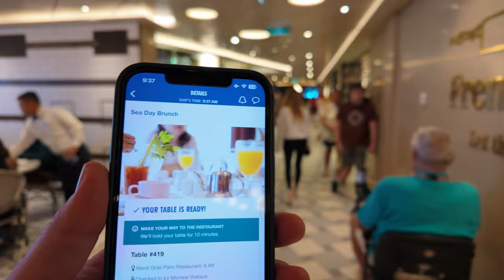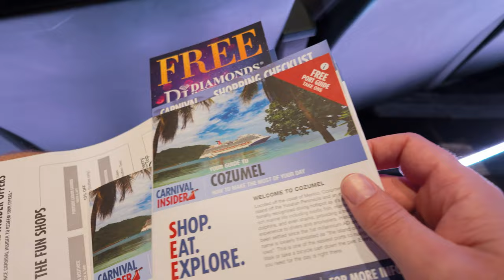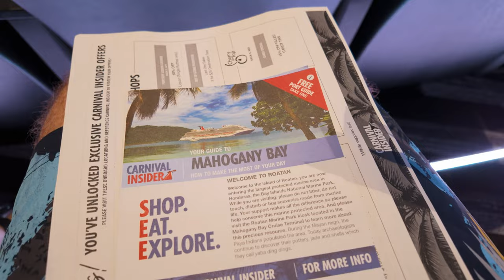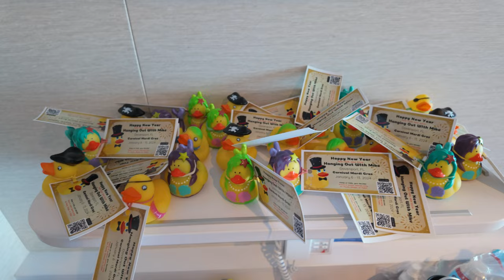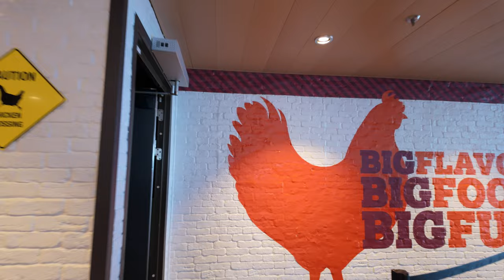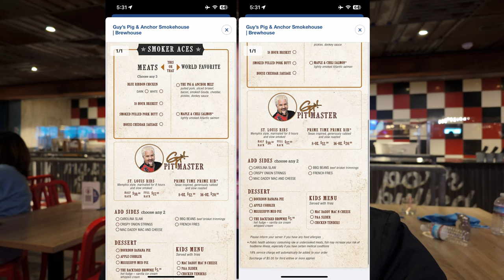Carnival Mardi Gras Caribbean Vlog - Day 2 Sea Day Brunch, Brewery Tour, and White Hot Party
Welcome to Day 2 on board the Carnival Mardi Gras as we set sail out of Port Canaveral, Florida for a 7 day cruise to the Western Caribbean with port stops in Cozumel, Costa Maya, and Mahogany Bay.

Day 2 is a sea day and my big events are the Sea Day Brunch (which I've never had), watching the Carolina Panthers Play, a tour of the Carnival Brewery on the ship, and ending the night with the White Hot Party.  I also watched a couple of shows and a comedian.  Come along for the trip and hopefully it will give you an idea of what to expect if you have never been on a cruise before.

--Camera Gear--
Main Camera
Backup Camera
Wide Angle Lens
Standard Zoom Lens
On Camera Microphone
Lavalier Microphone
SD Card